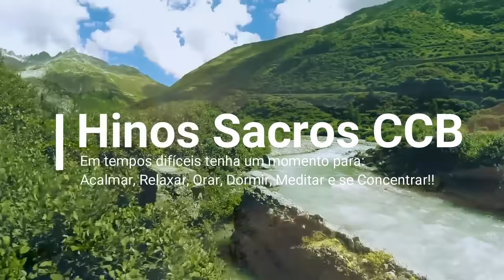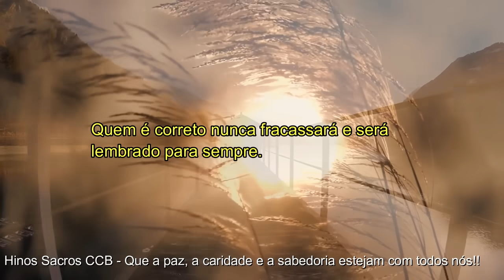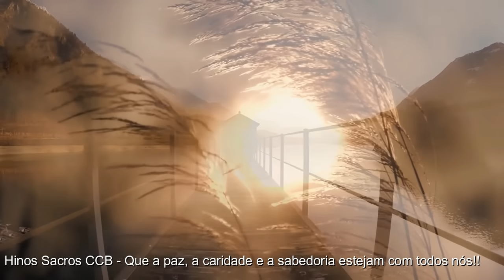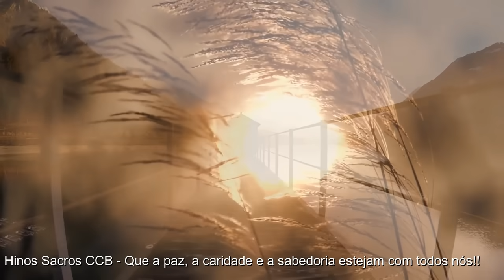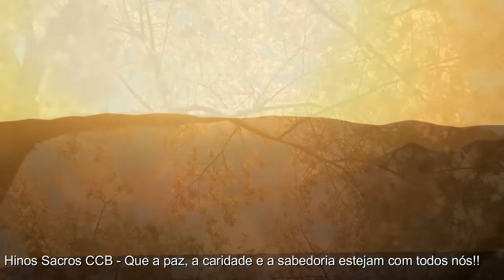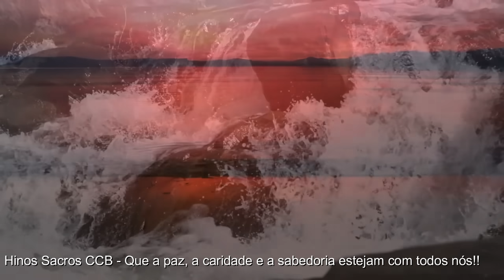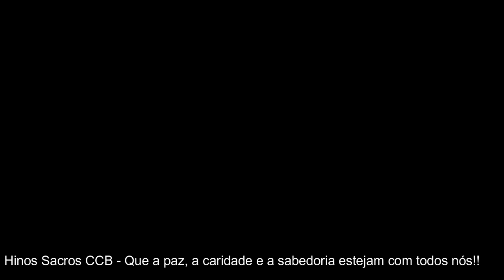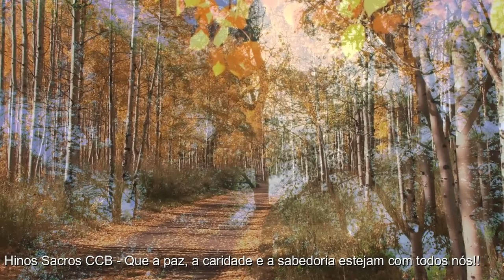Hinos orquestrados CCB 3:00 horas, para Trabalhar, Comunhão, Estudar, Acalmar, Orar, Dormir, Meditar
Hinos sacros CCB para Trabalhar, Comunhão, Estudar, Acalmar, Relaxar, Orar, Dormir, Meditar ou se Concentrar!!
Nestes tempos difíceis que a paz, caridade e a sabedoria estejam com todos nós!!